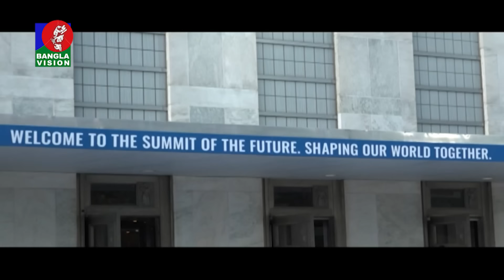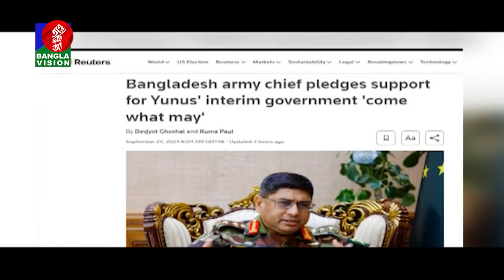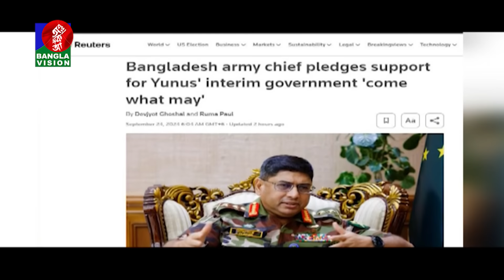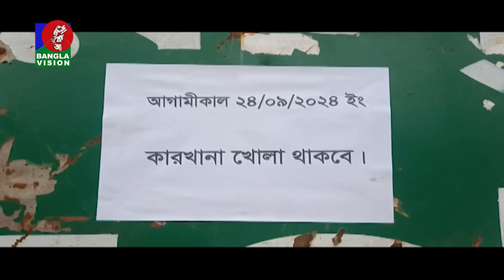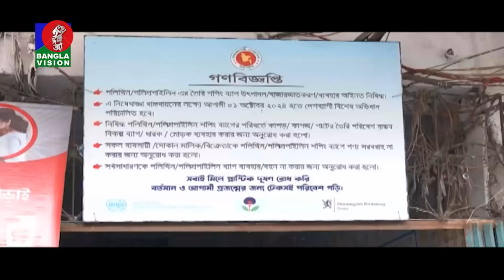সন্ধ্যা ৭:৩০টার বাংলাভিশন সংবাদ | ২৪ সেপ্টেম্বর ২০২৪ | BanglaVision 7:30 PM News Bulletin | 24 Sep